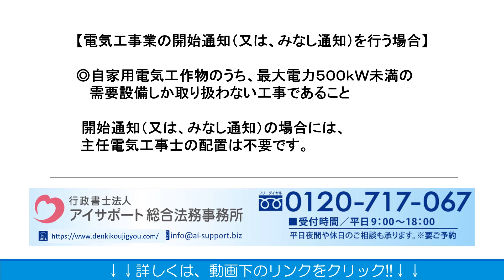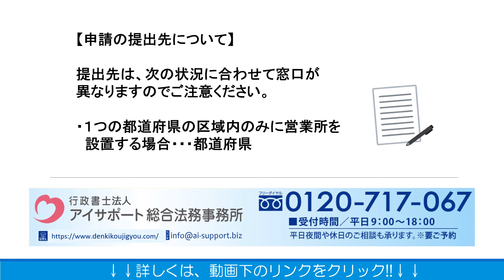電気工事業の手続きを行う際の注意点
電気工事業の手続きを行う際の注意点の詳細はこちら
電気工事業の手続きを行う際の注意点について解説しております。ぜひご覧くださいませ。

運営：行政書士法人アイサポート総合法務事務所
●柏本店：千葉県柏市末広町4番1号 鈴木ビル5階